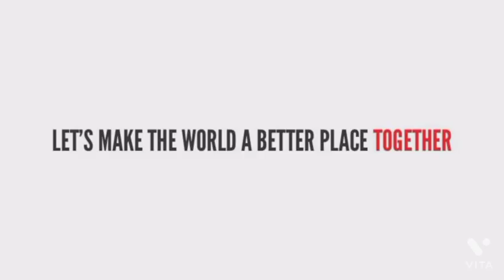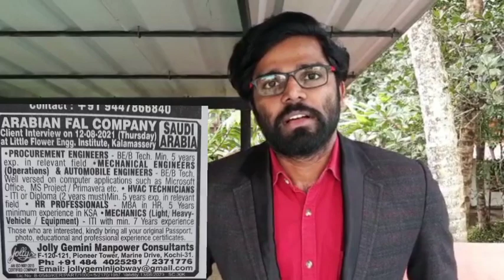Arabian fal company#interview Binu Philip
interview Q/A for Mechanical/Procurement Engineers